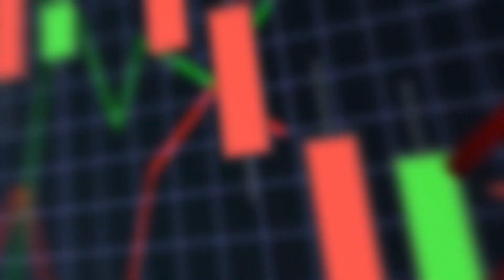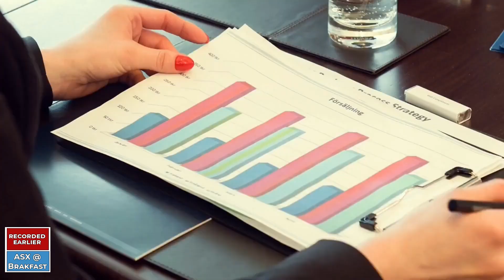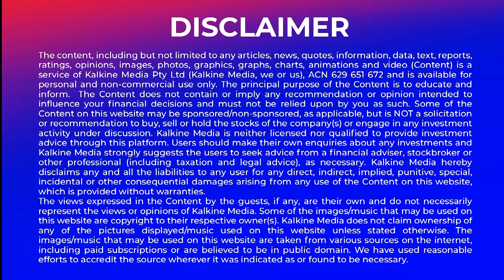ASX to open higher. Genex secures deal with Fortescue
Anticipations are positive for the Australian stock market as it is expected to commence the day with higher opening values. Several noteworthy developments have unfolded:

Genex Power, a wholly owned subsidiary, has inked a significant solar power purchase agreement today. This marks a significant step in the realm of renewable energy and underscores the company's commitment to sustainability. Fonterra Co-operative Group Ltd made an announcement today, raising the forecast Farmgate Milk Price range. This update has implications for the agricultural sector and dairy industry. Metcash has shared news of the retirement of Chris Baddock, the CEO of the Liquor pillar, today. This leadership change is poised to influence the company's future strategies and operations.